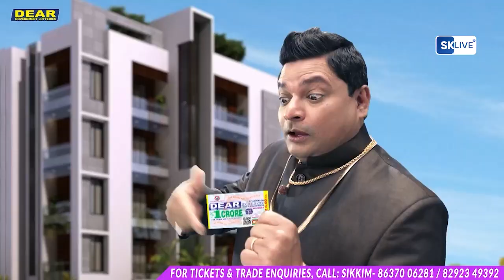भोलि हुन गई रहेको सिक्किम प्रीमियर ब्याडमिन्टन लिग २०२३, को तयारी बारे आयोजक समिति तर्फबाट जानकारी!!